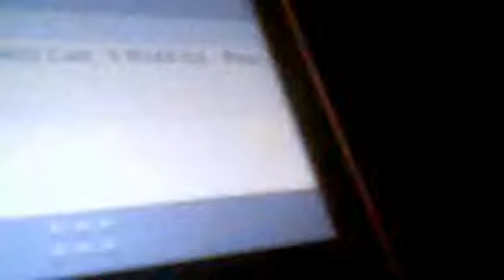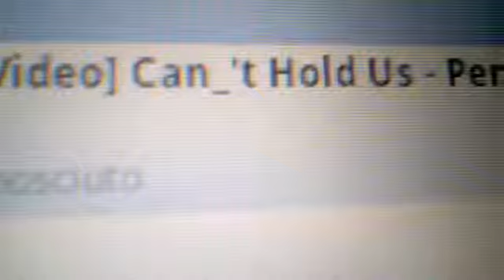cant hold us pentatonix